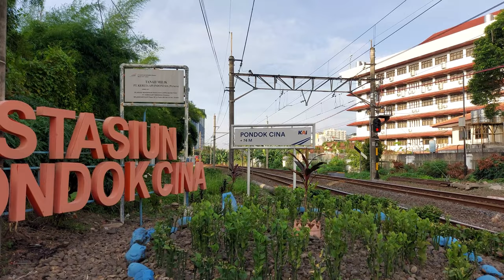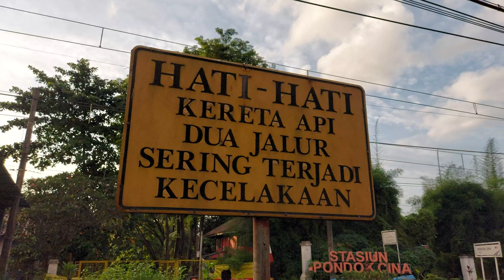Kumpulan KRL Commuter Line di Perlintasan JPL 24 A Pondok Cina! [4K] | JR 205, TM 6000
Kompilasi KRL Commuter Line yang melintas langsung perlintasan Pondok Cina, Depok.

Dan jangan lupa untuk menonton hingga selesai! 😊
Selamat menyaksikan!

Tanggal direkam: 31 Desember 2021